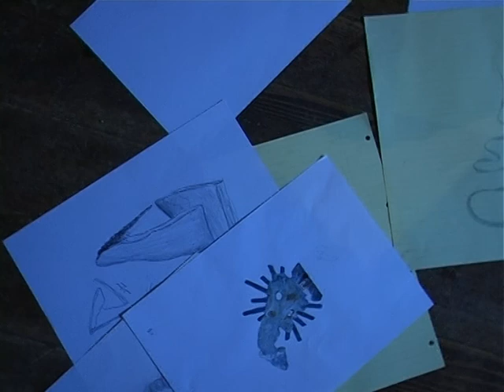Sculpture Art Nature (Marc MUGNIER sculpteur inspiré par le Land Art)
Sculpture Contemporaine  par le sculpteur Marc MUGNIER, artiste contemporain travaillant en Côte d'Or à Gemeaux (France) .